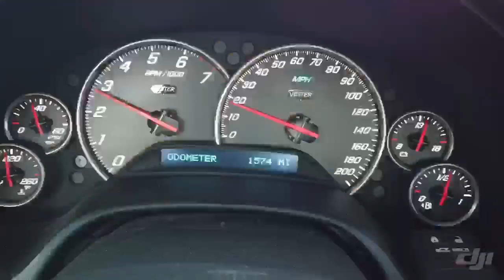Vetter Vehicles - The Vetter Slash Earns its Name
Vetter Original Design(VOD) - The Vetter Slash design is 100% from the mind and hands of legendary concept builder MikeVetter​. This laid back 400hp angular auto scares most as it approaches. Those who've driven the dark colored models have been asked "Are you Bruce from Gotham City?" TeamVetter​ can build one in your favorite color OR draw your own dream car and co-build it with Mike. That's the Vetter way...drawing to driving.